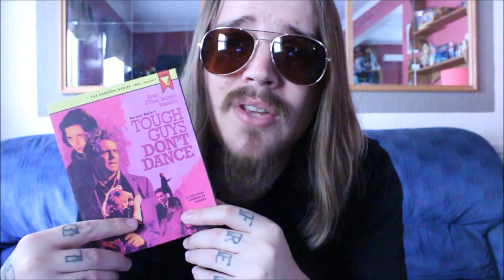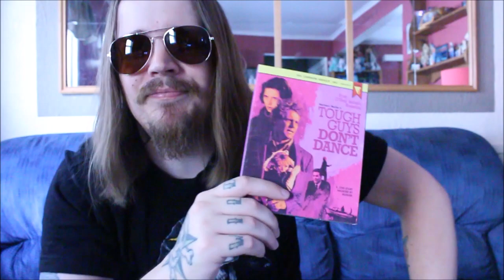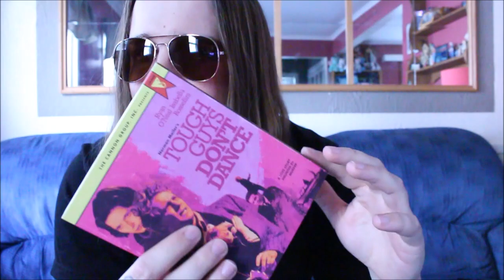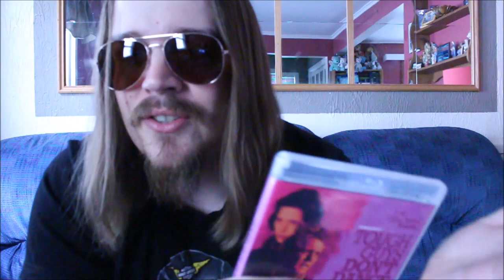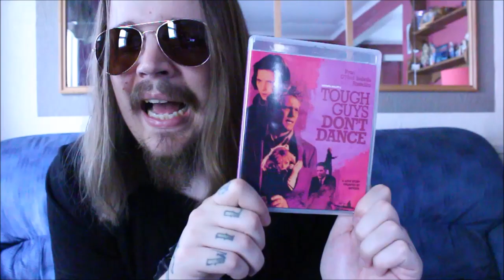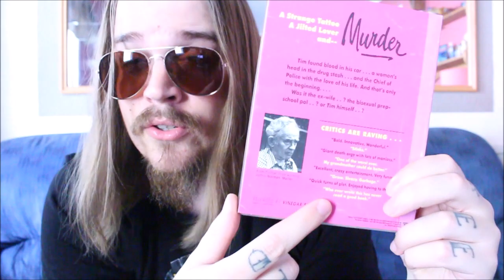Tough Guys Don't Dance | Blu-Review | Vinegar Syndrome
After promising for weeks that I'd have some reviews here it is; Vinegar Syndrome's release Tough Guys Don't Dance (1987).